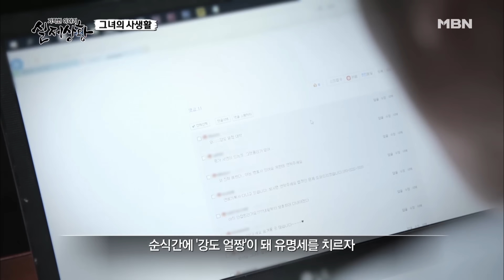[full영상] 의사에게 세상에서 제일 이상하게 성형해달라고 부탁하는 인터넷 스타의 사연은?